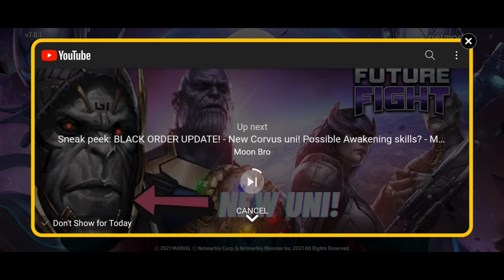Black Order Revival | Crystal Giveaways 💎💎💎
The latest Sneak Peak shows Corvus Glaive guaranteeing a Black Order Revival themed update. Comment on this video for your change to win one of 20 vouchers worth 300 crystals each.

I need to disclose that "I will be receiving free game items and other perks from Netmarble as a part of the Star Creator Club" for posting 4 videos per month.

If anyone feels the vids have helped them over the past couple of years feel free to donate to keep the channel alive.